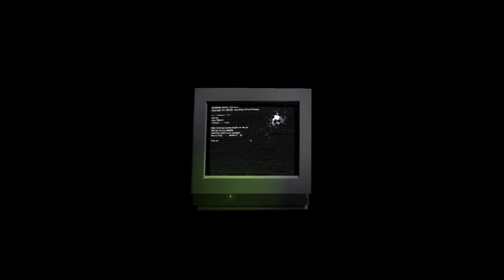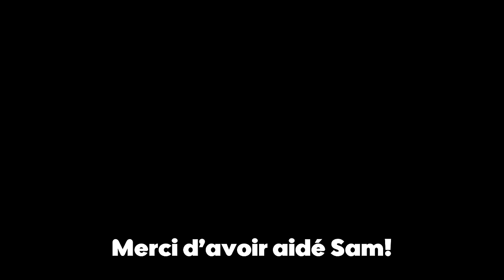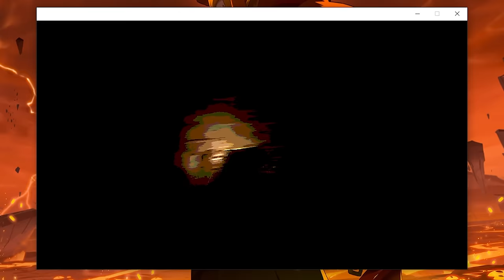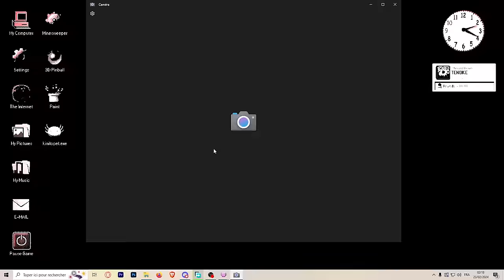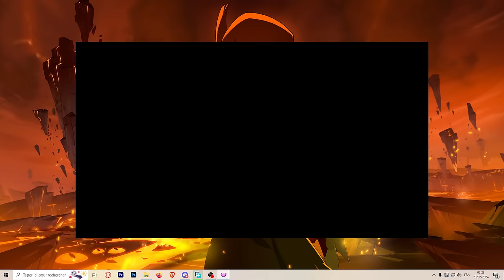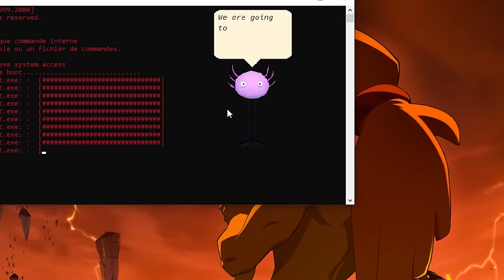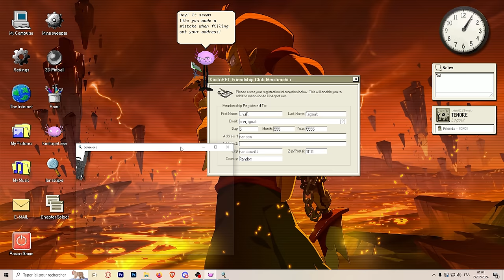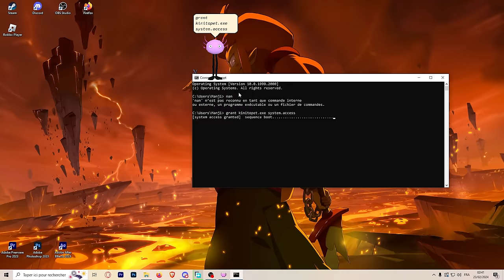Le jeu qui te traumatisera à coup sûr. (KinitoPET)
KinitoPET , le jeu qui te traumatisera à coup sûr, faites moi confiance.

 /!\ ATTENTION RISQUE D'ÉPILEPSIE DURANT LA VIDÉO /!\

Nom du jeu : KinitoPET

NOTE A MOI :
Je suis plutôt fière de ce que j'ai produit, surtout en si peu de temps, j'espère continuer sur cette lancé ! Pour celle-ci j'avais une consigne : j'ai douillé vous allez douiller. J'espère sincèrement que ça vous a fait peur bahaha!

Si tu vois ce message, 1er degrés dit moi si la vidéo t'as fait peur j'ai envie de savoir bahaha, sinon on se revoit la semaine prochaine comme d'hab !